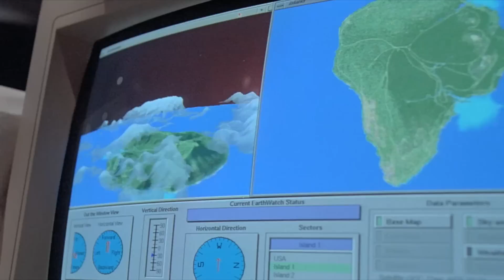Jurassic Park (3/10) Movie CLIP - The Sick Triceratops (1993) HD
CLIP DESCRIPTION:
Dr. Ellie Sattler (Laura Dern) examines dino droppings in order to decipher the animal's cause of illness.

FILM DESCRIPTION:
Steven Spielberg's phenomenally successful sci-fi adventure thriller is graced by state-of-the-art special effects from the team of Stan Winston, Phil Tippett and Michael Lantieri from George Lucas's Industrial Light & Magic. The film follows two dinosaur experts -- Dr. Alan Grant (Sam Neill) and Dr. Ellie Sattler Laura Dern) -- as they are invited by eccentric millionaire John Hammond (Richard Attenborough) to preview his new amusement park on an island off Costa Rica. By cloning DNA harvested from pre-historic insects, Hammond has been able to create living dinosaurs for his new Jurassic Park, an immense animal preserve housing real brachiosaurs, dilophosaurs, triceratops, velociraptors, and a Tyrannosaur Rex. Accompanied by cynical scientist Ian Malcolm (Jeff Goldblum), who is obsessed with chaos theory, and Hammond's two grandchildren (Ariana Richards and Joseph Mazzello), they are sent on a tour through Hammond's new resort in computer controlled touring cars. But as a tropical storm hits the island, knocking out the power supply, and an unscrupulous employee (Wayne Knight) sabotages the system so that he can smuggle dinosaur embryos out of the park, the dinosaurs start to rage out of control. Grant then has to bring Hammond's grandchildren back to safety as the group is pursued by the gigantic man-eating beasts.

CREDITS:
Cast: Richard Attenborough, Jeff Goldblum, Samuel L. Jackson, Sam Neill, Laura Dern
Director: Steven Spielberg
Producers: Kathleen Kennedy, Gerald R. Molen, Lata Ryan, Colin Wilson
Screenwriters: Michael Crichton, David Koepp